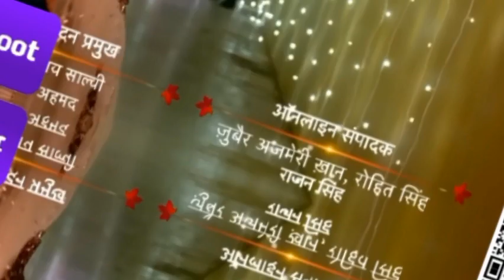Deynti Jaceylka Gos Goska Xalqada 559 aad || Yaa Soo Weeraray Xalfada